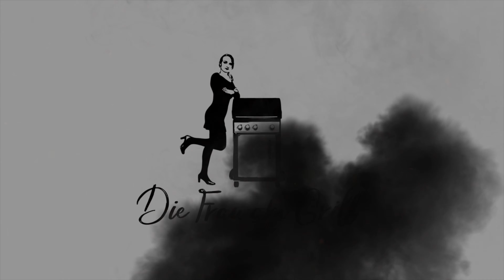Ribeye braten | So gelingt das Steak in der Küche | Die Frau am Grill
Lust ein Ribeye Steak nicht auf dem Grill sondern in der Küche zuzubereiten? Klappt auf alle Fälle. Schau' dir nur meine kurze Anleitung an...

Liebe Grüße, Anja

kostenlos meinen Newsletter und erhalte

Immer Samstags die neuesten Rezepte per Email (mit Videos natürlich, falls du unter der Woche eines verpasst)

➡️ Das Rezept zu " Ribeye braten | So gelingt das Steak in der Küche | Die Frau am Grill " findest Du hier:

(ACHTUNG, eine große BITTE: wenn Du auf meiner Webseite vorbeikommst, dann freue ich mich über eine Sterne-Bewertung sowie einen Kommentar (Lob, Kritik, etc.) - damit kannst Du mich sehr unterstützen. Danke!!!